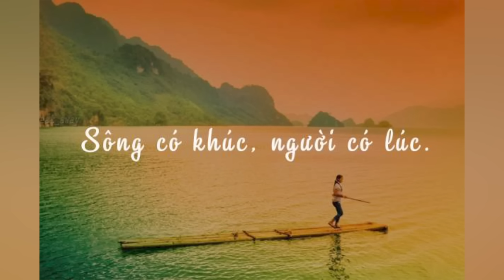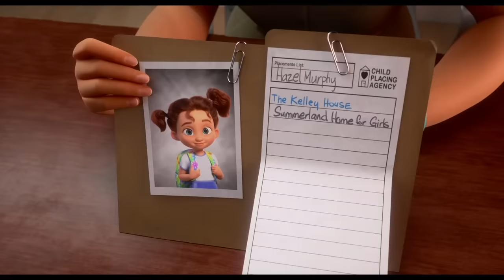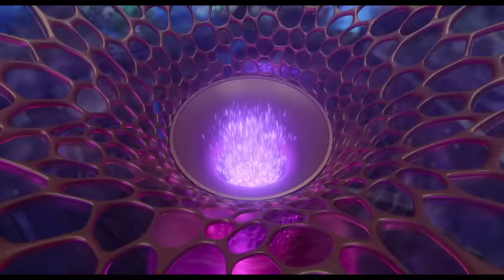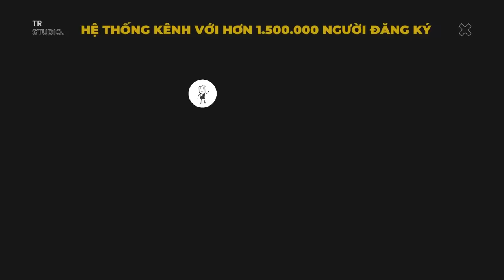May mắn hay xui xẻo gì thì cũng phải lạc lạc lạc lạc quan lên em ơi| Recap Xàm: Luck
Mobile: Mr. Nguyễn Văn Linh
Zalo (nhanh nhất) và SĐT: 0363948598